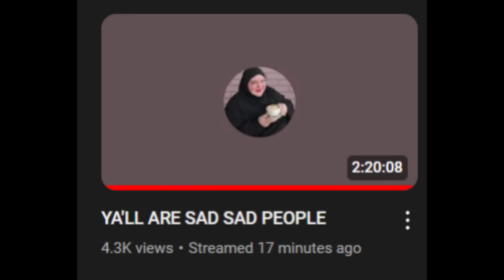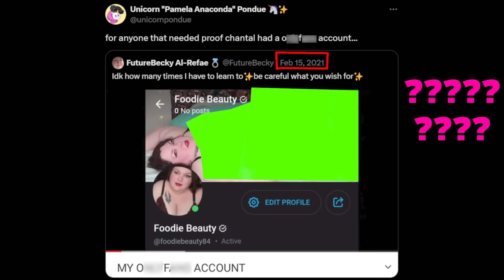foodie beauty DENIES ONLY FRIENDS - livestream reaction